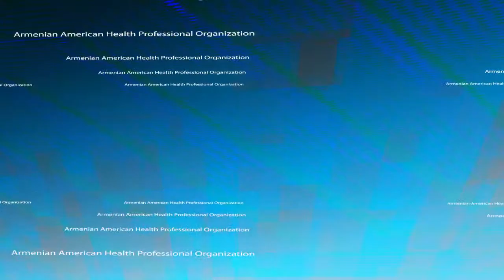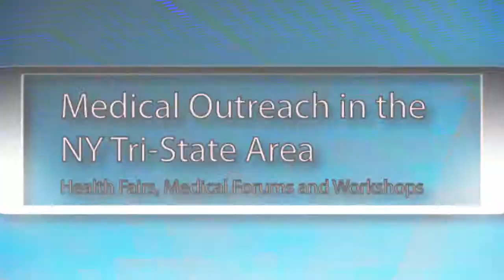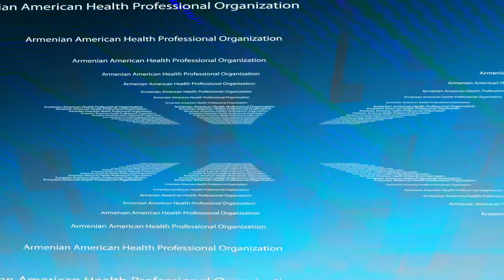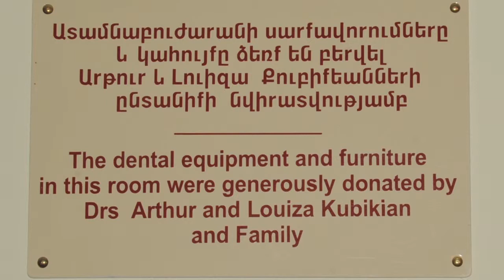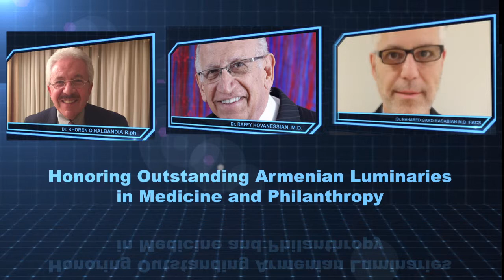Film Dedicated to AAHPO's 20th Anniversary